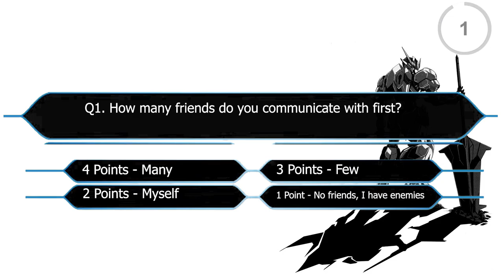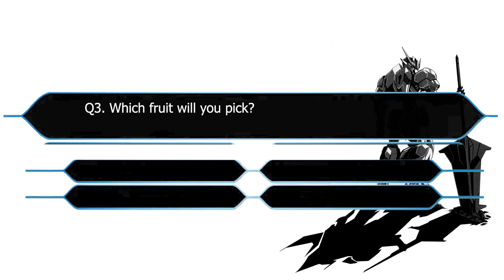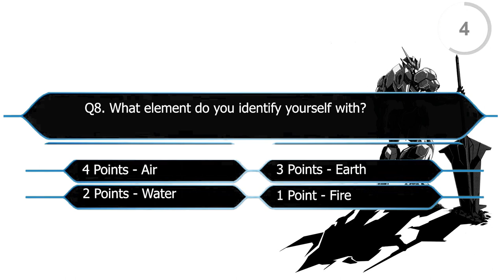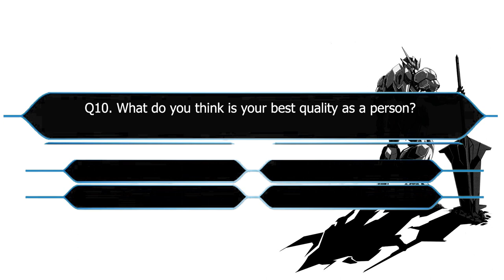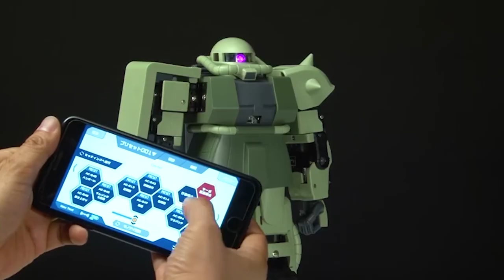Which Mobile Suit Vehicle will you pilot in the Gundam Series?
Riding your mobile suit has probably tickled your interest at some point. I mean, I am not alone with this, right? So today is the day that Gundam technology will let you know; Which Mobile Suit Vehicle will you pilot in the Gundam Series?

We are here to bring you the latest Gundam reviews, news, and releases we think you would enjoy watching and learning new things about.

Leave a comment about your thoughts on the video and let us know what else you’d like to see next! gundamtechnology​,

Translated titles:
¿Qué vehículo Mobile Suit pilotarás en la serie Gundam?

Welches mobile Anzugfahrzeug werden Sie in der Gundam-Serie steuern?

Quel véhicule de combinaison mobile piloterez-vous dans la série Gundam?

Qual Mobile Suit Vehicle você pilotará na série Gundam?

कौन सी मोबाइल सूट वाहन आप गुंडम श्रृंख

Watter mobiele pakvoertuig sal u in die Gundam-reeks bestuur?

Cilin automjet me kostume mobile do të pilotoni në serinë Gundam?

በጉንዳም ተከታታዮች ውስጥ የትኛውን የሞባይል ልብስ ተሽከር

ما هي مركبة البدلة المتنقلة التي ستقودها في سلسلة Gundam؟

Ո՞ր բջջային կոստյում փոխադրամիջոցը կառաջարկեք Gundam շար